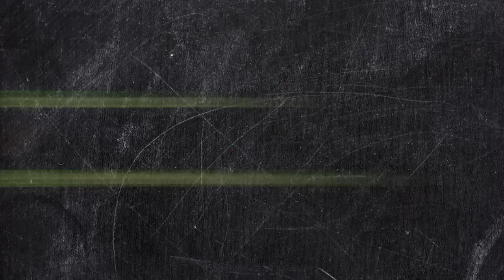The best 30 second TFSA vs. RRSP video ever!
Do you know the difference between a TFSA and a RRSP? Here's our quick 30-second guide to TFSAs and RRSPs. To learn more about both of these saving methods, check out